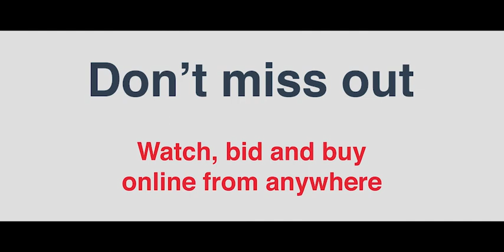6 Wilmoth Street, Northcote - Noel Jones Doncaster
See Daniel D'Assisi in action.